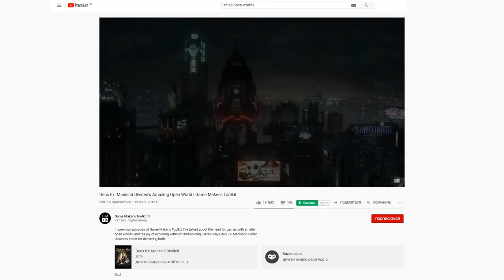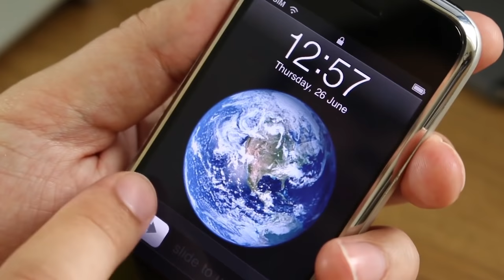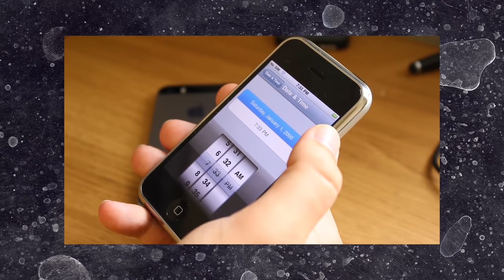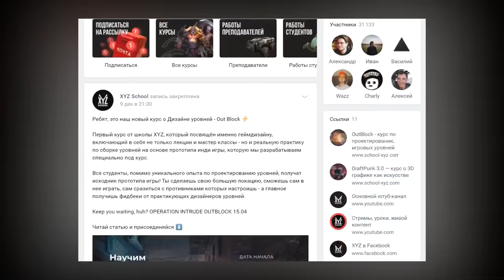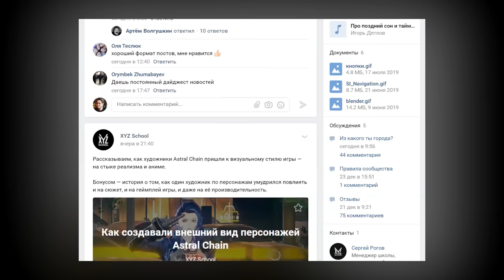Как рассказать историю через окружение в играх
В новом видео: как подойти к художественному воплощению локации, чтобы рассказать историю и не разрушить погружение.

Текст: Алексей Луцай
Голос: Алексей Луцай
Монтаж: Игорь Максимов, Александр Рыбаков